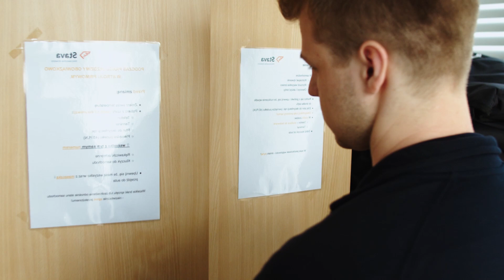Daniel - kurier Stava z Warszawy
Daniel, kurier Stava z oddziału w Warszawa Ursynów opowiada o swojej pracy przy dowozach jedzenia i zakupów.